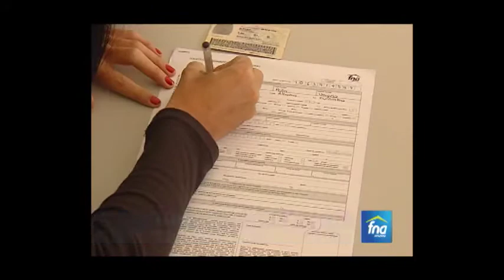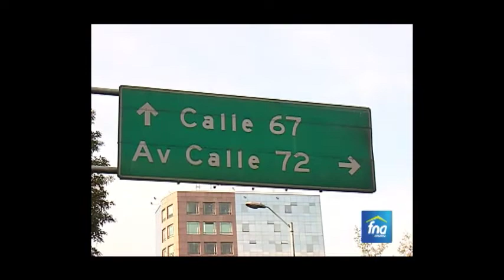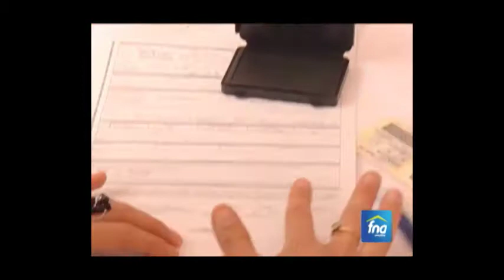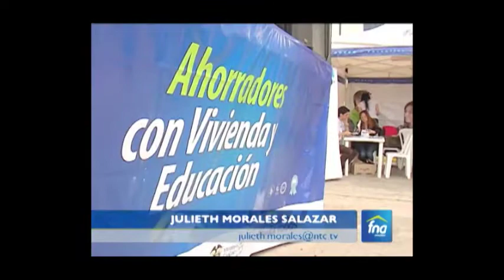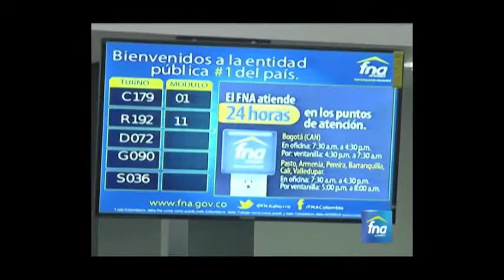FNA AHORRO TV Noticias (enero 22 de 2014)